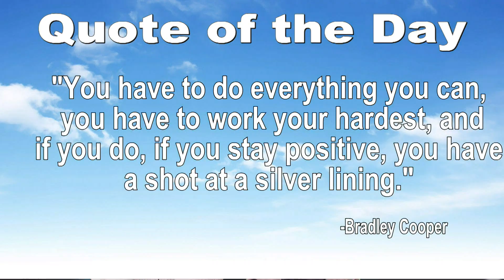November 20, 2019